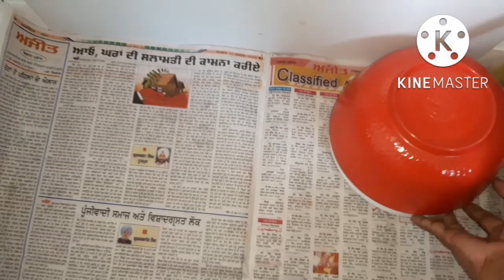Kitchen Organized | kitchen cleaning and makeover | wall putty crafts ideas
Kitchen Organized
Kitchen cleaning ideas
Kitchen makeover
Wall putty crafts ideas